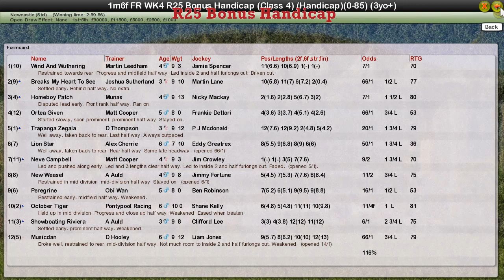FR WK4 R25 Bonus Handicap